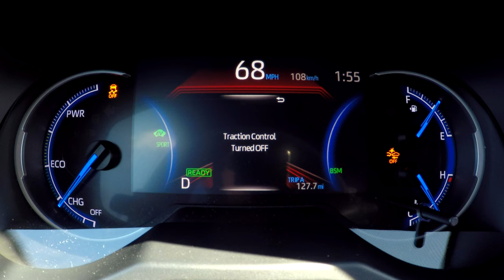2019 Toyota RAV4 Hybrid | ACCELERATION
2019 Toyota RAV4 Hybrid 0-60 MPH, 0-100 km/h acceleration.

Engine: 2.5 I4 | 176 HP | 163 lb.-ft.
Electric motor: 118 HP |149 lb.-ft.
Electric motor: 54 HP | 89 lb.-ft.
Total powertrain output: 219 HP
Transmission: ECVT | AWD